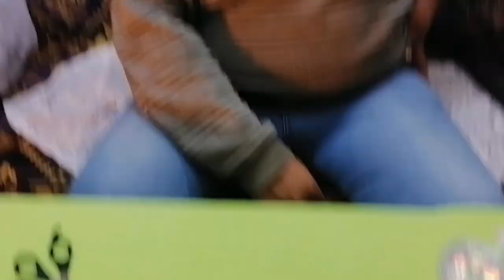تجهيز عدة التقسيط والقرمة السبحة للمبتدئين مع منوعات رحالة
النهاردة انشاء الله الفيديو بتاعنا لإخواننا المبتدئين هنجهز مع بعض عود التقسيط ونتكلم عن أنواع العيدان المستخدمة في صيد السمك تسقيط مع شرح ربط السنار وعمل القرمة أو سبحة التقسيط نتمنى أن تكون في حسن ظنكم وأقدم أكبر استفادة بإذن الله نعرض لكم بعض فيديوهاتي
وروابط بعض قنوات الصيد في مصر

نعرض لكم روابط أشهر قنوات الصيد في مصر

رابط قناة صيادين مصر الأستاذ محمد السيد